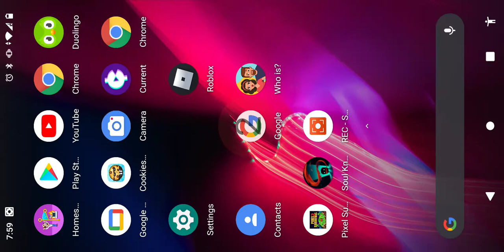Soul knight #2: Pigeon moment